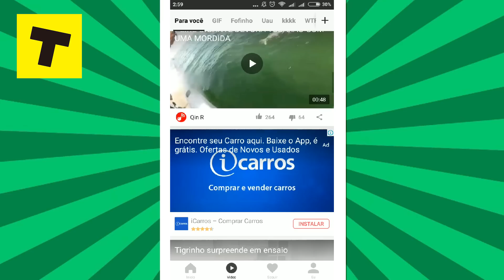CACHORRO AZUL E MIOJO EM FESTA- Notícias Bizarras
Cachorro azul na Índia, azar no canadá, festa com miojo e guaraná

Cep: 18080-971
Sorocaba - SP